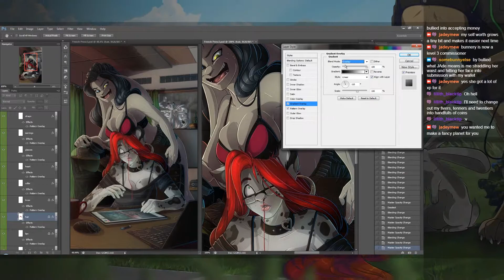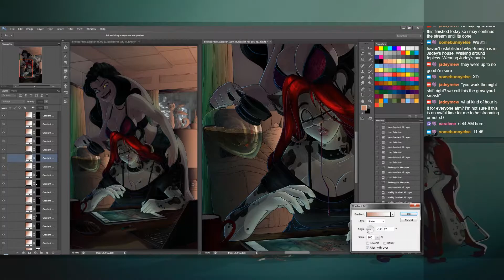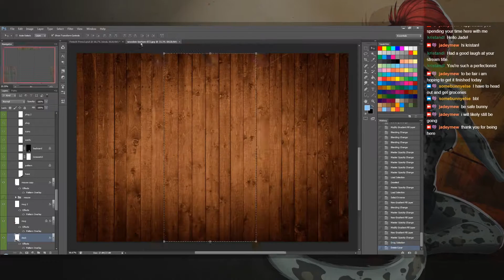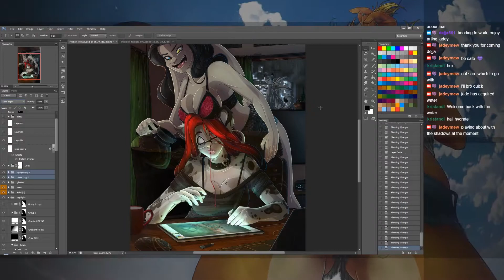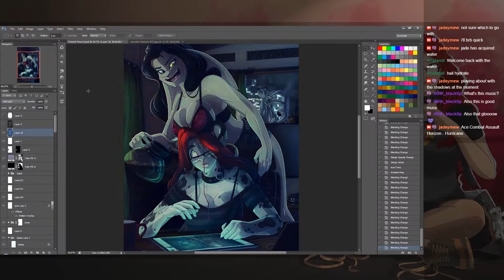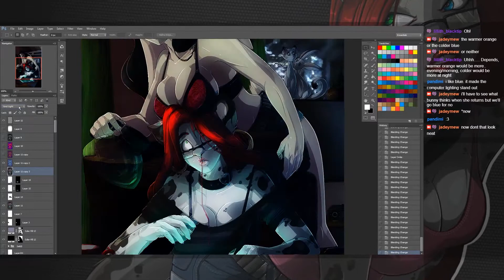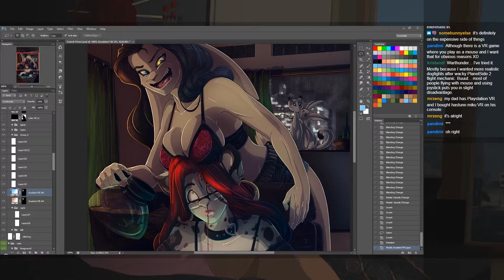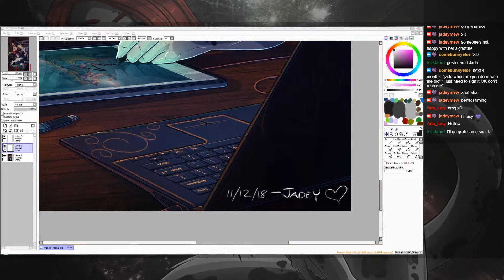Can We Finish Today? Five Of Six Dentists Say No! [Time Lapse 11-12-18]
Time lapse from the December 11 2018 art stream, with the final episode wrapping up Bunny's drawing in Photoshop. This one took a while to get done; you can find the finished picture in my gallery linked below! :D

It's the first drawing I finished and signed on stream; thank you dearly to all of you wonderful people for watching along as this piece came together, I hope you like how it turned out!